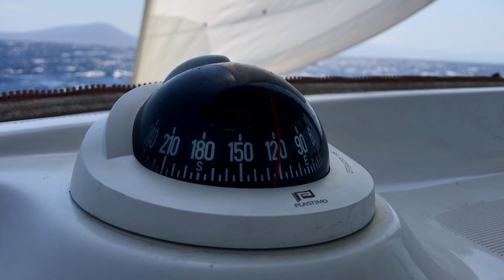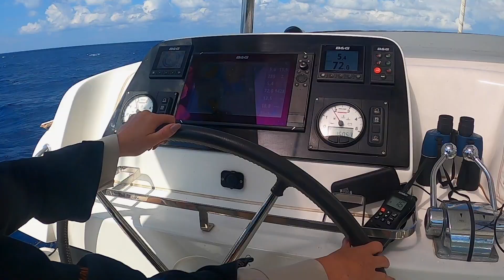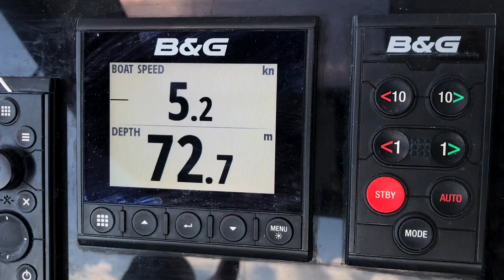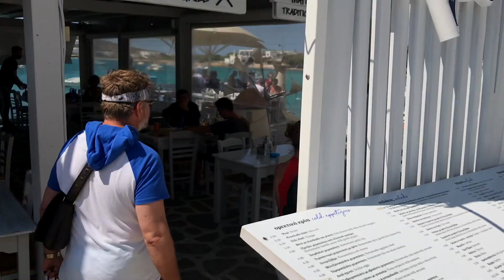Возвращаемся на Парос (Ep 52) ( Сент 10, 2021)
Наш чартер подходит к концу.  Возвращаемся на Парос...

Покинули остров Шинуса (Schinoussa) в 9 утра... Планировали зайти на остров Ираклия, но из-за сильного встречного ветра решили идти сразу на Парос. Расстояние - 27 миль. Пришли в Алики ( село на Юге острова Парос) в 3 часа дня. Дорога от Шинусы заняла  6 часов.  На купание и обед в Алики ушло 3 часа. В 6 вечера вышли с Алики и пошли вдоль побережья острова на север на Парикию (столица острова Парос) Расстояние всего 5 морских миль. Были в Парикии в половине восьмого. Ужинали, спали на катамаране.. Завтра  сдаем катамаран..
Our charter is coming to an end. Heading back to Paros ...

We left the island of Schinoussa at 9 am ... Original plan was to go to the island of Heraclius, but because of a strong headwind, the decided was made to go directly to Paros. The distance was 27 miles.We arrived in
Aliki (a village in the South of the island of Paros) at 3 pm. The trip from Schinousa took us 6 hours. 3 hours were allocated for swimming session and lunch at a local restauranti. At 6 pm we left Aliki and sailed along the coast to the north part of the island - to Parikia (the capital of the island of Paros) It was a short distance of only 5 nautical miles. We reached Parikia between seven and eight in the evening. We had dinner and spent last night on a catamaran .. Tomorrow we will be returning our catamaran ..

Song: Snowy Picks - Chris Haugen
I am not selling anything
I am not buying anything
Shooting video exclusively for fun

Ничего не продаю
Ничего не покупаю
Пожертвований не прошу
Снимаю видео от души и для души